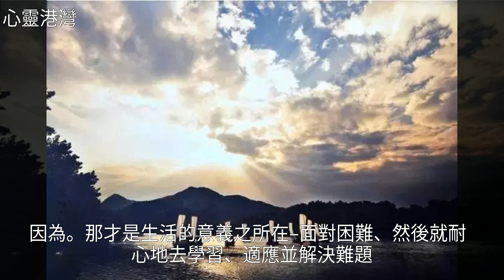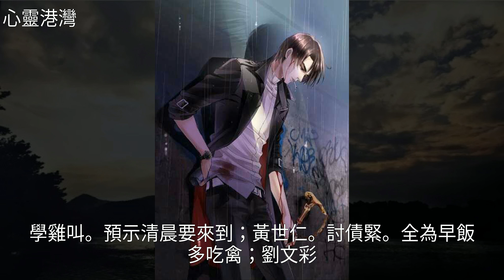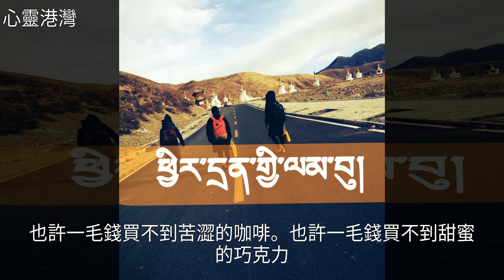看不完的風景，走不完的路，碰不到的人，觸不到的夢，早上好！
看不完的風景，走不完的路，碰不到的人，觸不到的夢，早上好！看不完的風景，走不完的路，碰不到的人，觸不到的夢，早上好！東 海 , 美 文